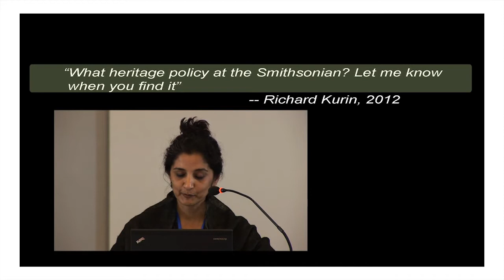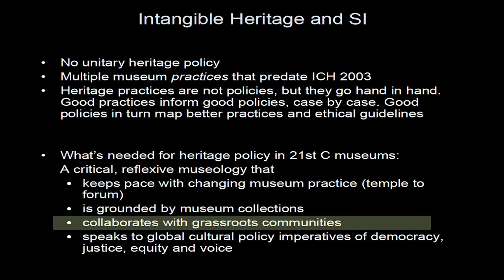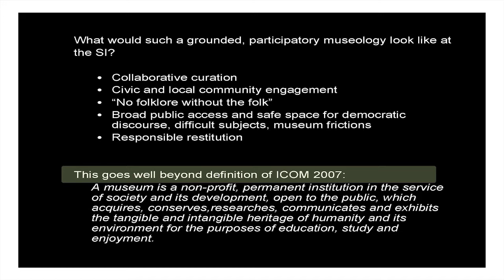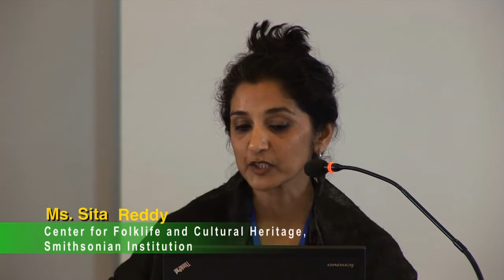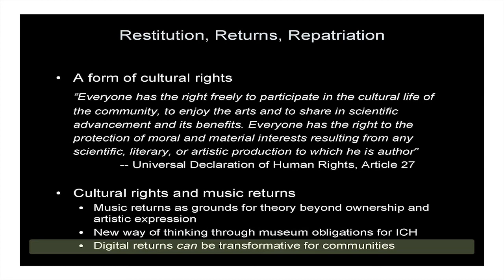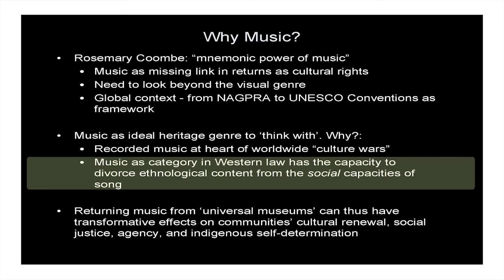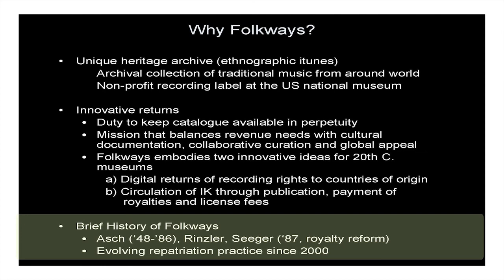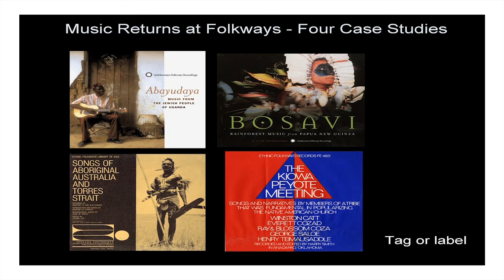Heritage policy at the Smithsonian Institution?(1/2)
What is needed to craft effective heritage policy for 21st century museums? Sita Reddy tries to answer this question by highlighting changes in museum practice related to global cultural policy imperatives of democracy, justice, equity, and voice. The Smithsonian Institution (SI) has responded to these shifts by creating a variety of cultural activities that respect communities of culture bearers and their traditions. One significant area of focus is music as heritage and the community-based management of this heritage.

The practices of Smithsonian Folkways embody the SI's support of the aforementioned cultural policy imperatives. This organization seeks to safeguard music heritage for future generations and to promote it to the wider public. It also prioritizes restitution for source communities, including digital heritage repatriation and the development of access and use control policies that correspond with local traditions.